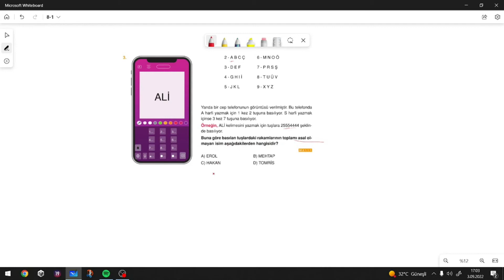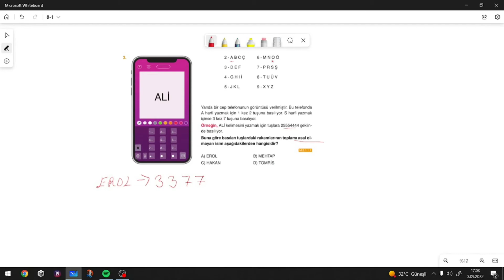ÇARPANLAR VE KATLAR SORU ÇÖZÜMÜ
Bu dersimizde Çarpanlar , Katlar , Asal Sayılar ve Asal Çarpanlar ile ilgili sorularımızı çözdüm . Herkese iyi çalışmalar :)

Bu dersimizde çözümünü yaptığımız soruları Sadık Uygun Yayınları Spotlu Matematik Soru Bankası 8.Sınıf kitabından aldık.